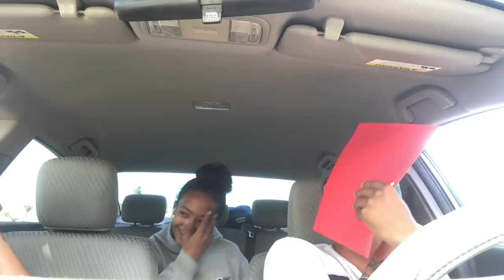YOU'RE ADOPTED PRANK ON 11 YEAR OLD BROTHER!! *Wendy's MUKBANG 😛* (DID I GO TOO FAR THIS TIME!? 🤕)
Ahhhh got emmm! Man i love my siblings so much but i know he's gonna try too get me back pretty soon 😂 !!